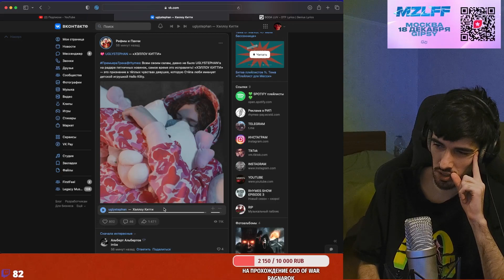РЕАКЦИЯ FIRSTFEEL НА Uglystephan - Хэллоу Китти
Тут Iamfirstfeel смотрит аглистефан хэллоу китти